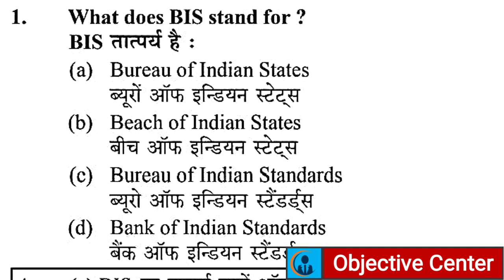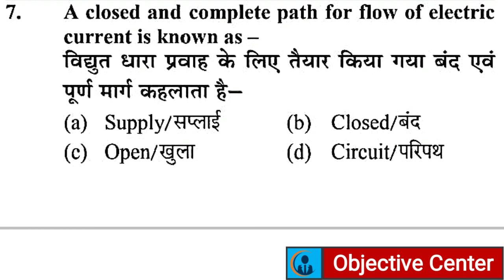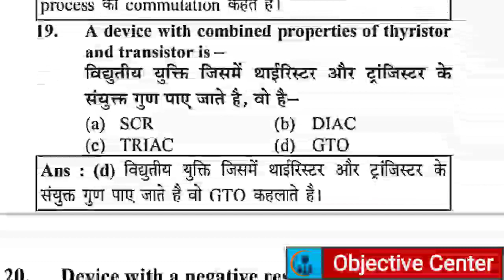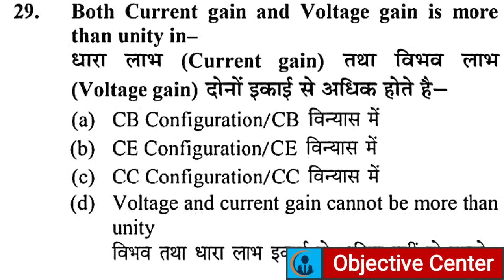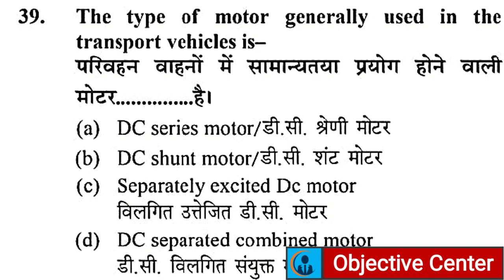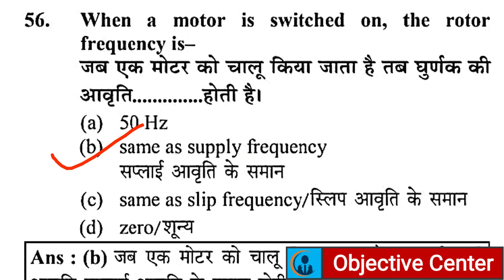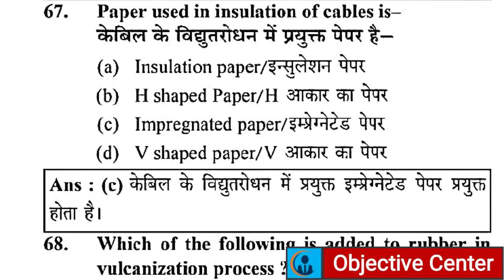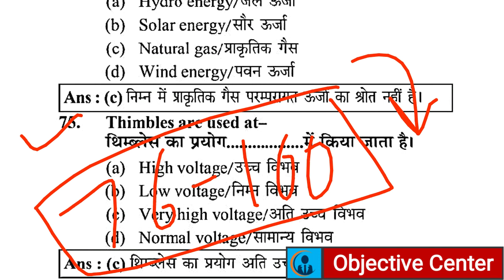UPMRC Electrician Official Paper 16/03/2016 | UP Metro Electrician Previous Year Question Paper 2016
UPMRC Electrician Official Paper,
UP Metro Electrician Previous Year Question Paper 2016,
up metro electrician syllabus,
up metro electrician paper,
up metro electrician,
up metro maintainer electrician paper,
lmrc previous year question paper electrician,
up metro previous year question paper electrician,
upmrc electrician question paper,
upmrc electrician maintainer official paper,
lucknow metro electrician paper,
upmrc old question paper electrician,
lucknow metro previous year question paper,
lucknow metro electrician syllabus,
lmrc previous year question paper,
lmrc model paper 2021,
lmrc electrician official paper,
lmrc electrician exam paper official,
lmrc exam paper electrician,
lmrc electrician question paper,
lmrc previous year question paper electrical,
up metro previous year question paper electrical,
upmrc previous year question paper electrical,

LMRC electrician Maintainer Previous Year Question Paper 2016,
UPMRC electrician Maintainer Paper,
UP Metro electrician official paper,
lmrc Lucknow electrician official paper,
lmrc electrician,
lmrc electrician maintainer,
uttar pradesh metrol rail corporation fitter paper,
upmrc vacancy 2021,
upmrc electrician syllabus,
lmrc electrician syllabus,
lmrc electrician maintainer syllabus 2021,
upmrc electrician maintainer syllabus 2021,
up metrol electrician trade syllabus 2021,
upmrc previous year question paper fitter,

up metrol previous year question paper of electrician,
electrician trade syllabus upmrc,
electrician trade syllabus lmrc,
lmrc syllabus electrician,
upmrc syllabus electrician,
upmrc electrician question paper in english,
upmrc electrician question paper in hindi,
lmrc electrician question paper in english,
lmrc electrician question paper in hindi,
lmrc iti electrician question paper,
upmrc iti electrician maintainer questions paper,
lmrc electrician maintainer exam paper,
upmrc electrician maintainer exam paper,
lmrc lucknow vacancy 2021,
upmrc electrician maintainer old paper,
lmrc electrician maintainer old paper,
lmrc electrician paper,
upmrc fitter paper,
lmrc electrician old paper,
upmrc electrician old paper,
lmrc electrician exam paper in hindi,
upmrc electrician exam paper in english,
lmrc electrician old question paper,
upmrc electrician old question paper,

upmrc old question paper of electrician,
upmrc question paper,
upmrc maintainer electrical,
upmrc electrical maintainer question paper,

Objective Center By Shivendra Chaurasiya